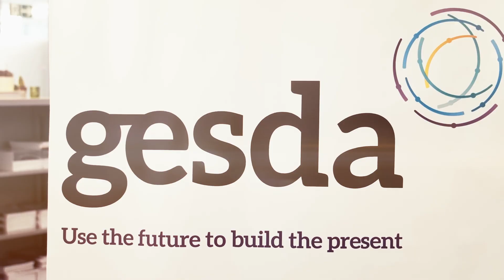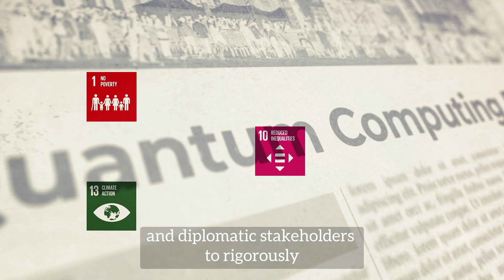OQI Use Case Development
Water leak detection, a quantum-inspired use case for the application of quantum computing for the SDGs